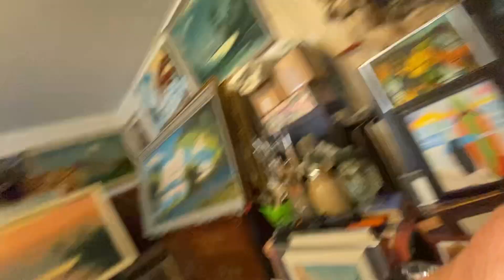Aloha !!Humpday !!!🙌😎🙏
Dittos